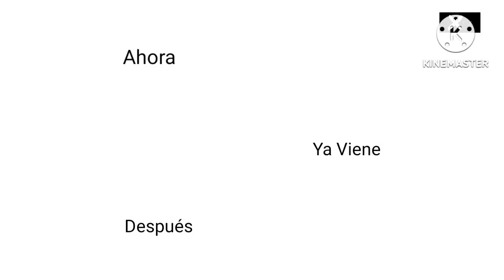Bumper Ahora 31 Minutos Ya Viene ToyTv Y Después Película Lalaloopsy XTV 2024